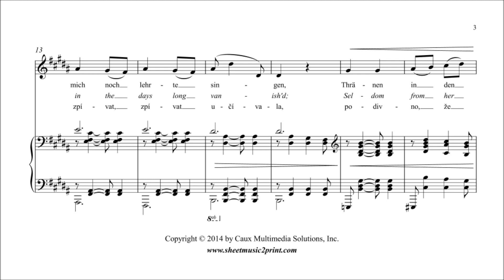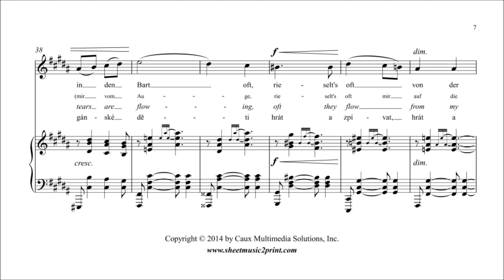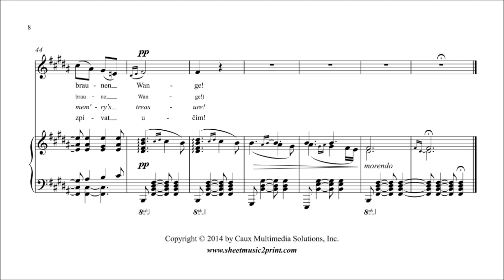Dvorak : Als die alte Mutter, Op. 55, No. 4 - Mezzo-Soprano or Baritone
Antonin DVORAK (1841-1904) : Als die alte Mutter, Op. 55, No. 4
Songs My Mother Taught Me - Kdyz mne stara matka
From "Zigeunermelodien", Op. 55, B 104 (Berlin, 1880)
Pdf sheet music download for mezzo-soprano or baritone voice and piano by Sheetmusic2print.com